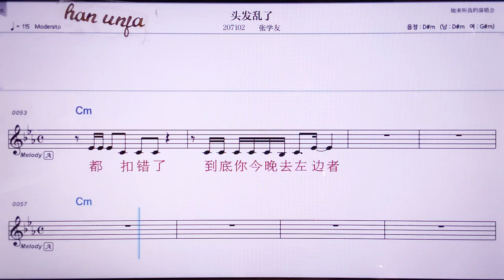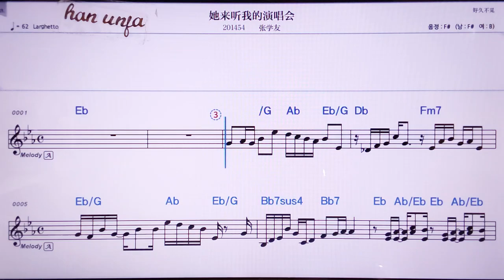💖터우파러안러/ 짱쉬에여우 👍MR,노래방, 악보, 코드,Karaoke With Sheet Music